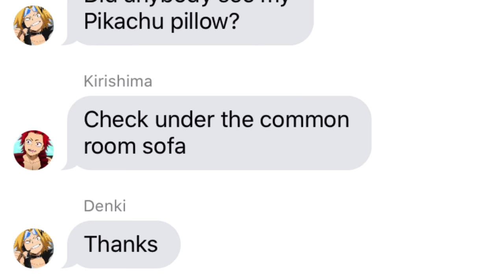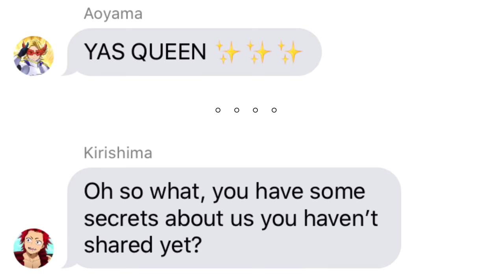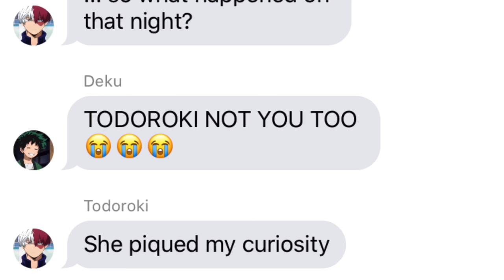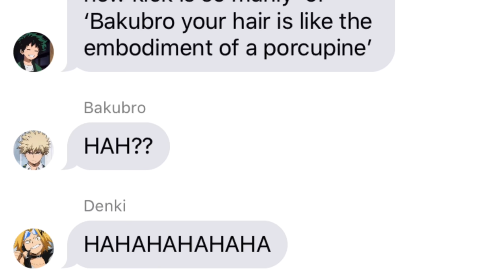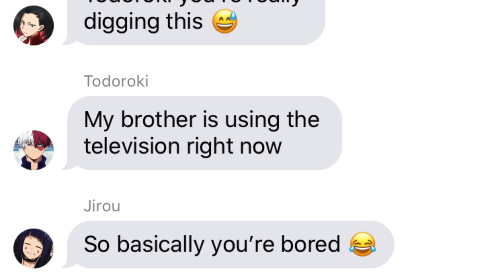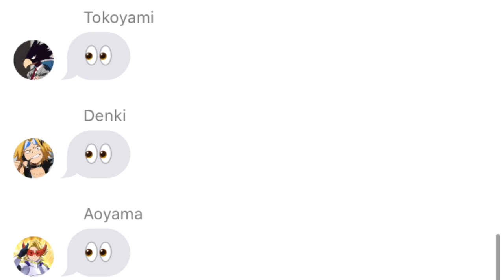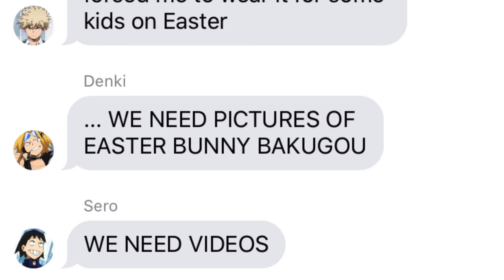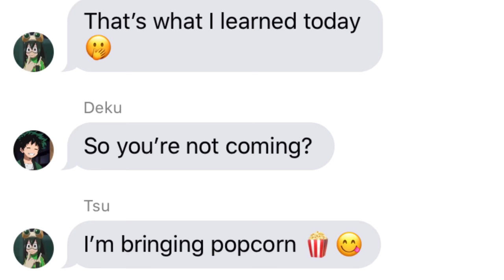Mina REVEALS Class 1A SECRETS! ☕🍵 BNHA Texts - MHA Chat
Mina is bored and tea less and so she decides to REVEAL CLASS SECRETS in the class group chat. Of course, chaos ensuses ☕

After a tea less week, Mina decides to take matters into her own hands as she spills class secrets to and fro in an attempt to create utter chaos. And well, she kind of succeeds. Deku starts spilling other's secrets, Bakugou has a secret of his own, even Momo is guilty of something! As truths are revealed and tables are turned, Mina drinks her tea.
Secrets provided by fans via Instagram.